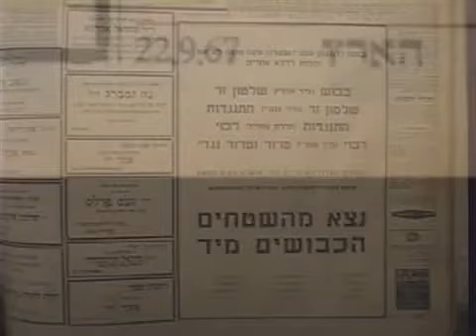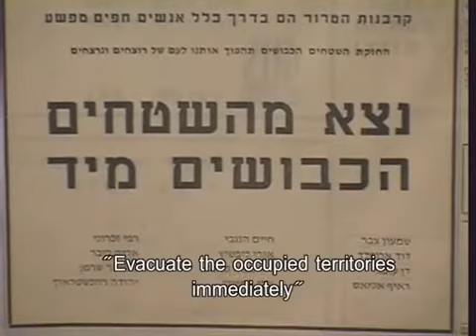Haim Hanegbi: Evacuate the occupied territories immediately - English subtitles / דובר עברית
חיים הנגבי מתראיין לערן טורבינר בעמאן, ינואר 2001, על המודעה המפורסמת נגד הכיבוש שהוא, שמעון צבר ודוד ארנפלד יזמו, כתבו, החתימו ופרסמו בעיתון הארץ בספטמבר 1967.

Eran Torbiner interviews Haim Hanegbi (Aman, January 2001) on the famous ad against the occupation he wrote, edited and published in September 1967, together with Shimon Tzabar and David Eherenfeld.